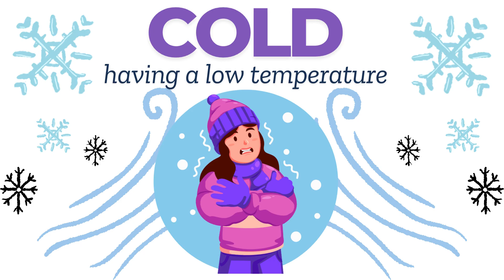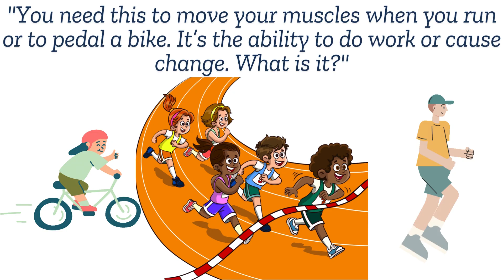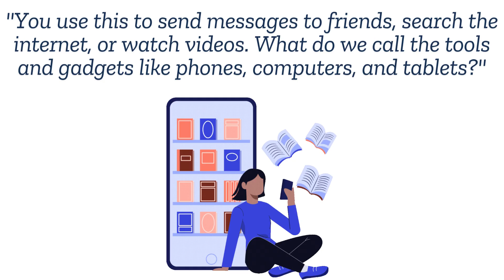Activity Buzzing with Energy Unique Learning System Unit 17 Middle School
Activity: Buzzing with Energy | ULS Unit 17 | Special Education Resource
⚡ Get Your Students Engaged with Hands-On Learning! ⚡
This interactive activity is designed to support Unique Learning System (ULS) Unit 17: Buzzing with Energy, helping middle school special education students explore energy concepts in a fun and accessible way. Whether you're reinforcing vocabulary, discussing energy sources, or diving into real-world applications, this activity will keep your students actively involved in learning.

🌟 What’s Inside:

Engaging, hands-on activity designed for ULS Unit 17.
Visual supports to help students grasp key concepts about energy.
Perfect for special education classrooms with differentiated learning needs.
💡 Why Teachers Love This Resource:

Aligned with ULS Unit 17 – Easy to integrate into your lesson plans.
Interactive & Fun – Helps students stay engaged while reinforcing learning.
No-Prep Required – Simply print and go, or use it as a digital learning tool!
✨ FREE BONUS RESOURCES:
Pair this activity with FREE vocabulary worksheets and other energy-themed resources to extend learning.

📌 How to Use:

Introduce the activity after watching the Buzzing with Energy video.
Guide students through hands-on learning to reinforce energy concepts.
Download the FREE vocabulary activities to deepen understanding!